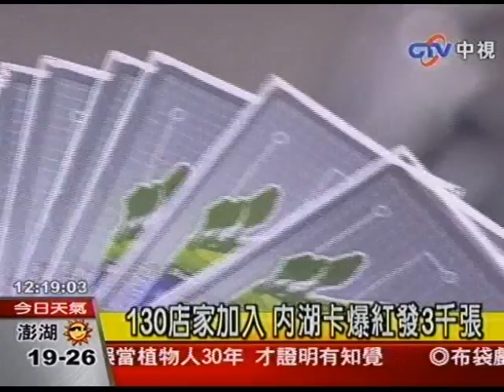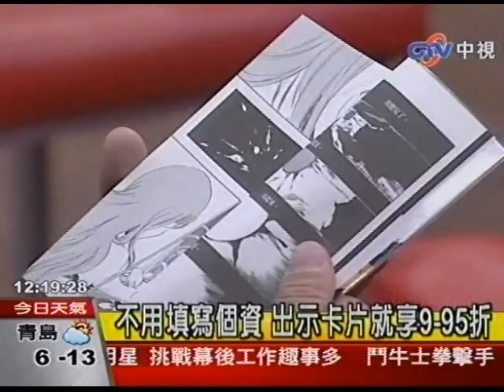130店家加入 內湖卡爆紅發3千張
130店家加入 內湖卡爆紅發3千張